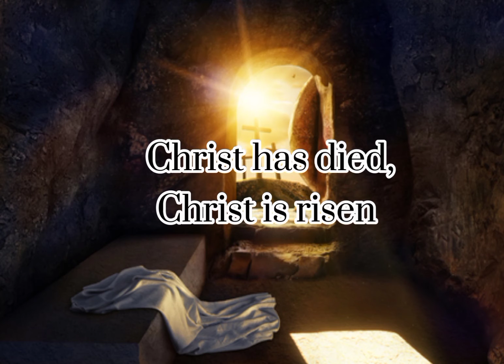Acclamation // music by Hobart N. Leviste